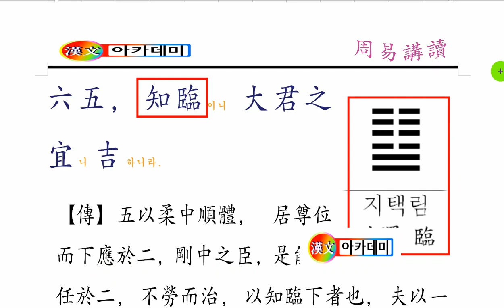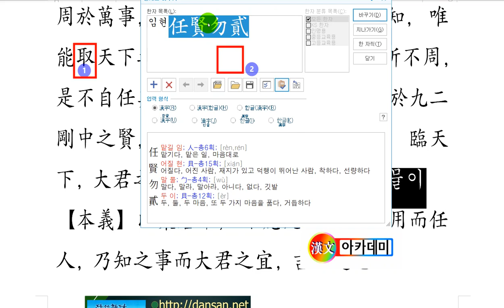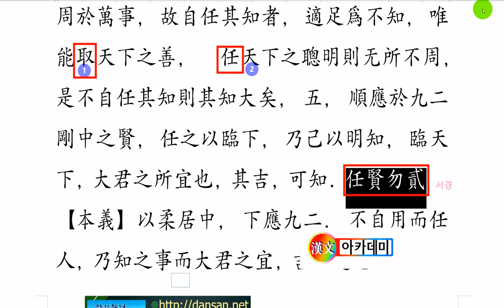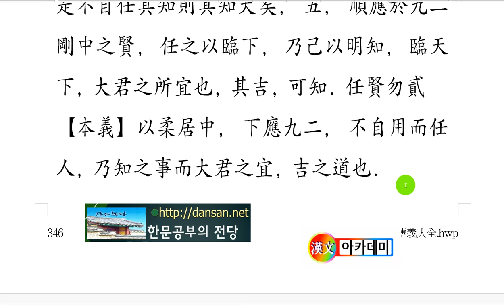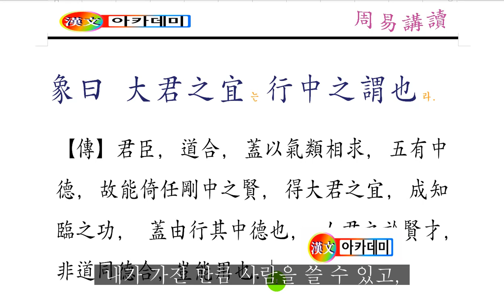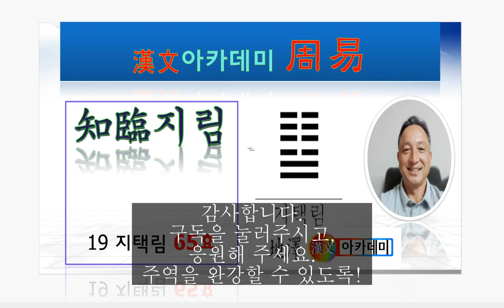주역 강독 : 19 지택림 267p 六五, 知臨이니 大君之宜니 吉하니라.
[지혜롭게 임하는 것은,
자신의 지혜를 믿지 말고,
천하의 지혜를 믿고 살고,
천하의 인재들을 믿고 맡겨라!]